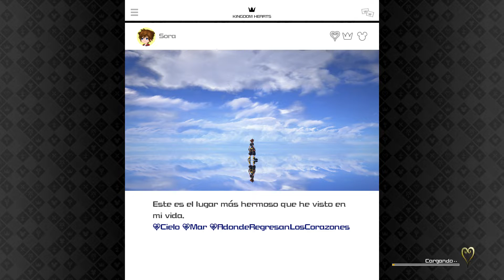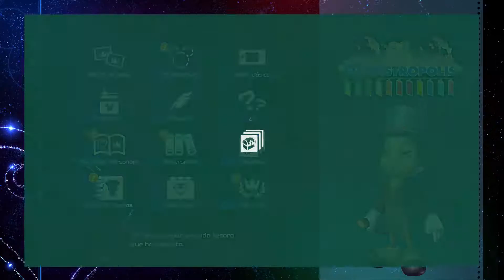Kingdom Hearts III #11 El poder de la negatividad